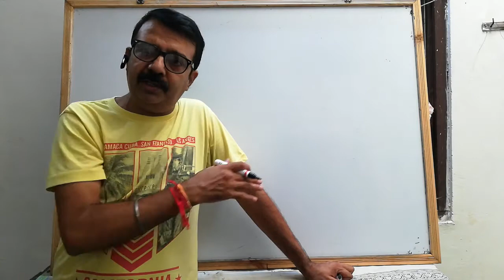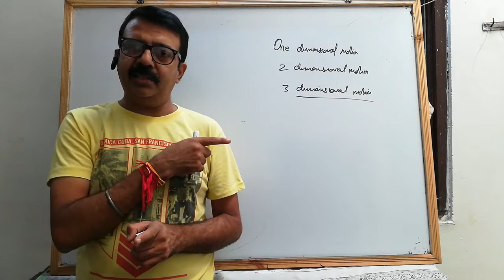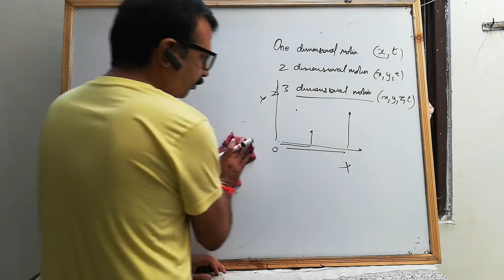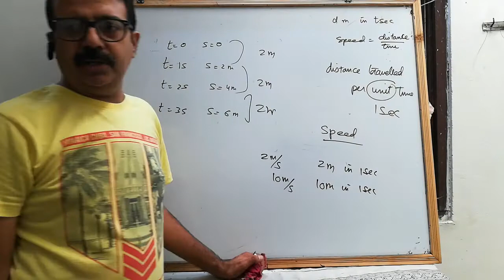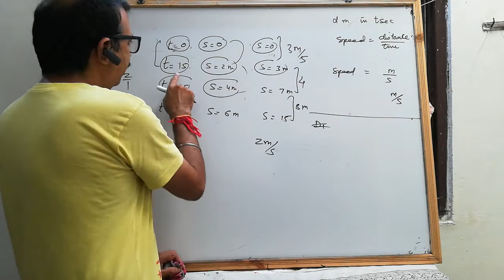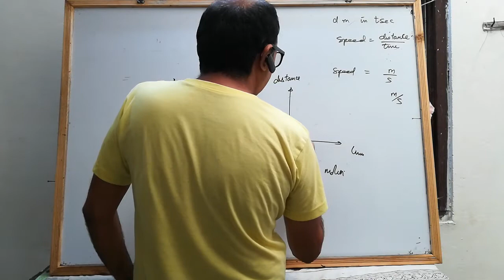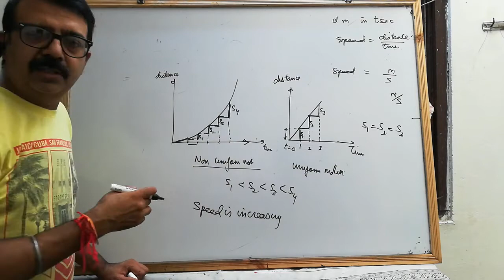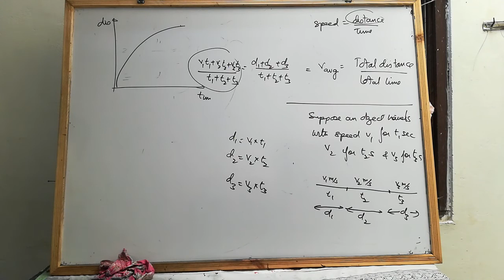science 9 | motion | lecture 2